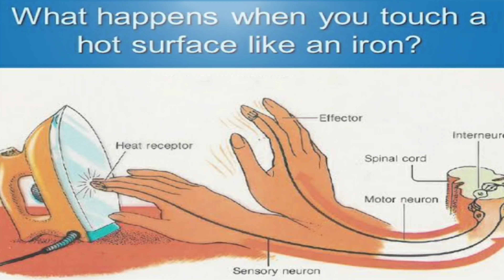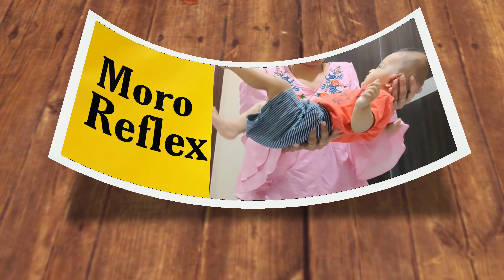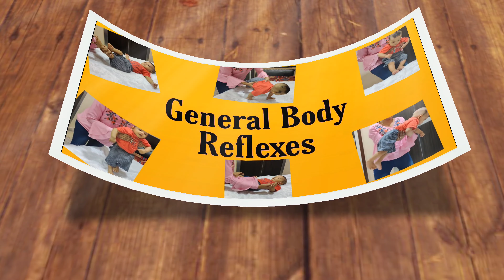General Body Reflexes to assess Normal Growth of the child | dental maestro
general body reflexes in children
Neonatal Reflex,
Reflexes on Neonates,
Reflexes in Infant,
neonatal reflexes,
neonatology,
newborn reflexs,
neonatal examination,
newborn examination
newborn reflexes nursing,
neonatal reflexes examination,
neonatal reflexes demonstration,
neonatal reflexes video,
neonatal reflex assessment,
neonatt reflexes pediatrics,
newborn reflexes demonstration,
moro reflex,
sucking reflex,
rooting reflex,
newborn reflexes procedure
newborn reflexes,
newborn reflex assessment,
pediatric nursing,
pediatric nursing review,
infant reflexes,
newborn reflexes assessment,
primitive reflexes,
newborn assessment,
infant assessment,
nursing assessment,
pediatric assessment,
neonate assessment,
nursing skills,
reflexes of newborn in hindi,
nursing classes in hindi,
rooting and sucking reflex,
pediatric nursing classes in hindi
reflex,
superficial reflexes,
planter reflex,
jaw jerk,
knee jerk,
ankle jerk,
bicep jerk,
tricep jerk,
supinator jerk,
brachioradialis jerk,
reflex arc,
babinski sign,
abdominal reflex,
clinical physiology practicals,
Types of reflexes in newborn baby,
new born reflexes,
animated new born reflex,
clinical examination of new born reflexes,
type of reflexes,
reflexes lecture in hindi,
reflexes in detail,
moro reflex,
babinski reflex baby,
reflexes of new,
Reflexes of newborn babies,
new born reflexes,
Introduction of reflexes,
type of reflexes,
total reflexes in new born,
reflexes in detail,
moro reflex,
babinski reflex,
babinski reflex baby,
rooting reflex,
doll's eye reflex,
plantar grasp reflex vs babinski,
planter grap reflex
physical exam,
physical diagnosis
Babinski sign or reflex,
plantar reflex,
babinski,
reflex,
physiotherapy,
physiotutors,
babinski reflex,
babinski sign,
anton babinski,
anton babinski syndrome,
babinski test,
physiotutors babinski,
babinski sign and its components,
babinski sign could mean,
babinski sign in upper limb,
babinski sign physiotutor,
babinski sign physiotutors,
babinski sign positive,
babinski's sign in umn lesion,
umn lesion Moro reflex,